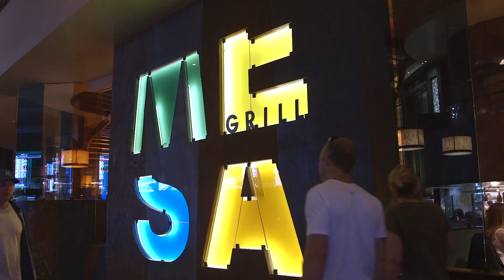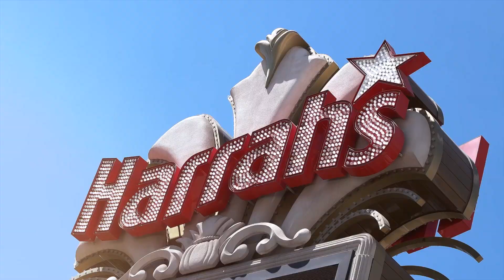the most diverse celebrity chef restaurants on the Strip| The LINQ Las Vegas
LET’S CONNECT